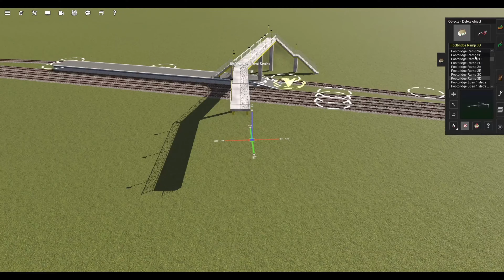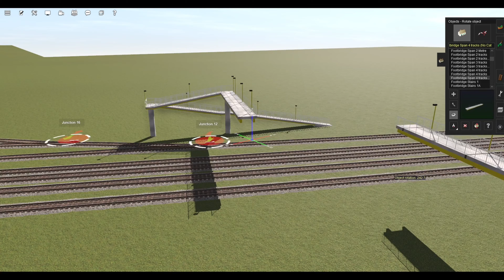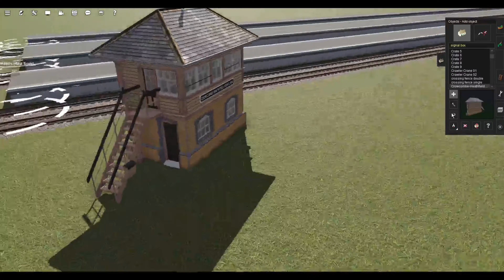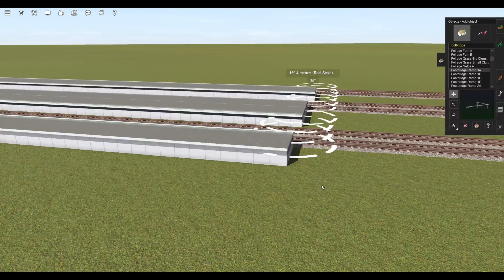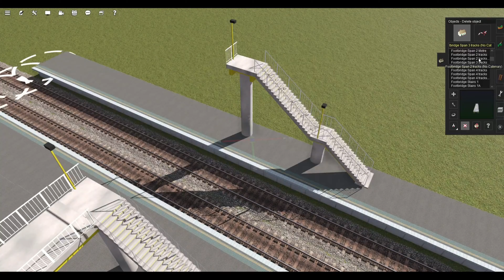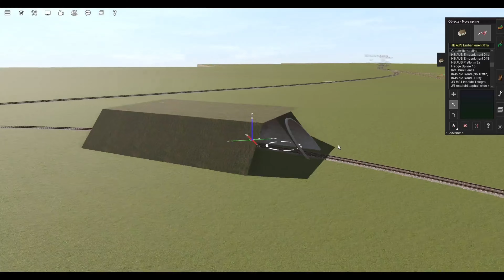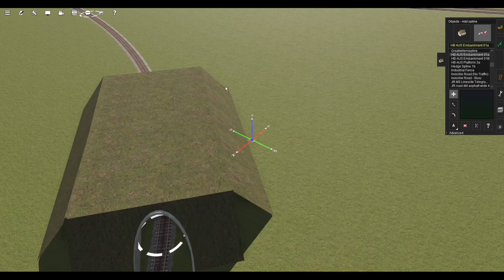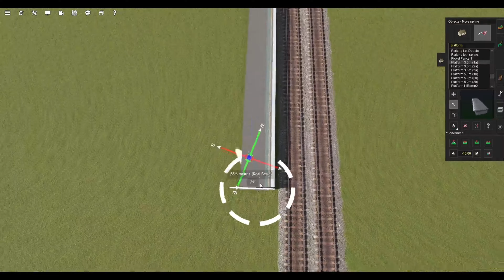Ep2 S1 | Route Building (Newcastle Locals) Series